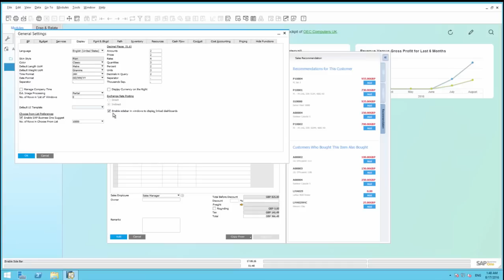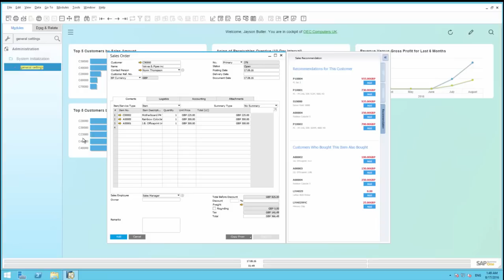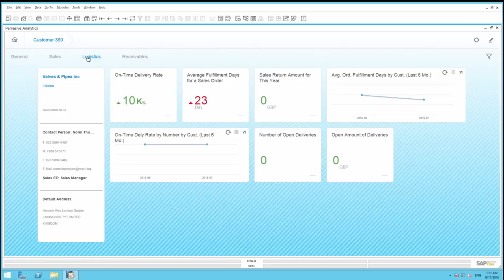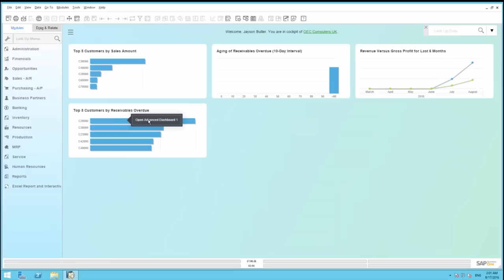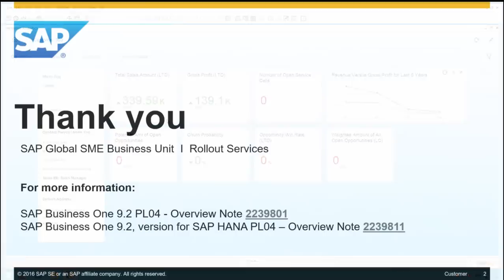SAP Business One 9.2 - Patch Level 04 Highlights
Check out several key highlights with SAP Business One 9.2 PL04